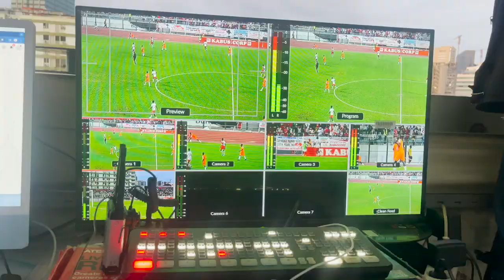RUI FALCÃO PREOCUPADO COM COMPORTAMENTOS DESVIANTES NOS PROCESSOS ELEITORAIS NOS ÓRGÃOS DESPORTIVOS.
MINISTRO DA JUVENTUDE E DESPORTOS PREOCUPADO COM COMPORTAMENTOS DESVIANTES NOS PROCESSOS ELEITORAIS NOS ÓRGÃOS DESPORTIVOS.

A cada ciclo olímpico ( de 4 em 4 anos) os clubes, associações, Federações e comités estão sujeitos ao processo de renovação de mandatos.

Perante às várias denúncias de acções e comportamos que mancham tais processos, Rui Falcão, Ministro da Juventude e Desportos disse que deve haver a intervenção de outros órgãos, pois ao MINJUD cabe principalmente regular e validar ou não os actos.